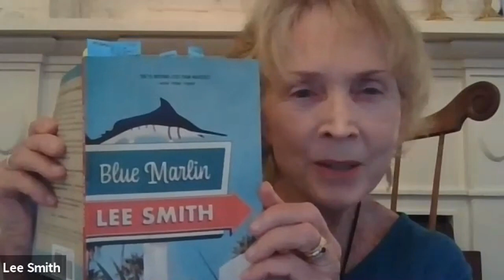Reader Meet Writer: Lee Smith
Born in the small coal-mining town of Grundy, Virginia, Lee Smith began writing stories at the age of nine and selling them for a nickel apiece. Since then, she has written seventeen works of fiction, including Fair and Tender Ladies, Oral History, and, most recently, Guests on Earth. She has received many awards, including the North Carolina Award for Literature and an Academy Award in Fiction from the American Academy of Arts and Letters. Her novel The Last Girls was a New York Times bestseller as well as winner of the Southern Book Critics Circle Award. She lives in Hillsborough, North Carolina, with her husband, the writer Hal Crowther.

BLUE MARLIN
Blair | April 21st, 2020 | 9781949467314

New York Times bestselling author Lee Smith is one of the South's most prominent and influential writers, with seventeen works of fiction to her name, including the iconic Fair and Tender Ladies and bestseller The Last Girls. Now comes this gem of a novella, which Smith names one of her favorite works of her illustrious career.

Lee Smith's masterful storytelling manifests in this jewel of a novella that follows Jenny, an adventurous thirteen-year-old, down to Key West for a patched-up family vacation following the discovery of her father's affair. Jenny confronts the frailty of family life while vying for the attention of dreamy actor Tony Curtis and even a role in his latest movie.

Available for the first time as a stand-alone novella, this book centers on the Blue Marlin Motel, where Jenny, her beautiful socialite mother, and chastened father share their sunny days with movie stars who are in town to film the 1959 classic, Operation Petticoat. Blue Marlin showcases this iconic writer at her best: sharp characterizations, perfect pitch, generous humor, and a quietly profound understanding of human nature.